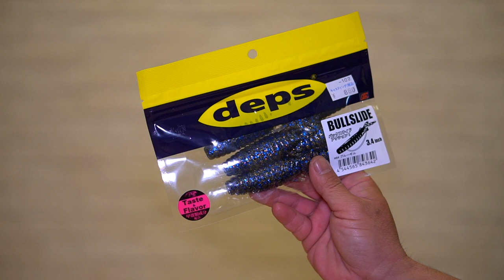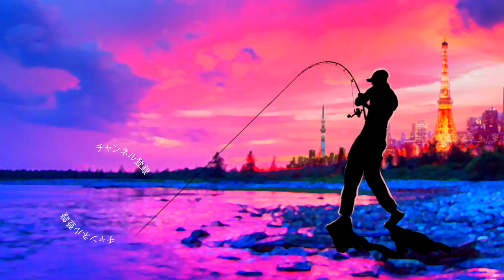デプス「ブルスライド」ブルフラット血統の最新ルアー登場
デプス「ブルスライド」ブルフラット血統の最新ルアー登場って事で黒田健史プロ監修、期待のバックスライド ブルフラットが遂に発売開始されましたよ〜！
従来のブルフラットと並べてみるとかなり形が違いました！重さは１２.５gと色々なタックルで使いやすそうな絶妙な重さ！スプリットテールのブルフラットって感じでノーシンカー以外にも非常に使いやすそうです。とりあえず房総リザーバーでカエルが良く鳴いているタイミングで投入してみたいななんて妄想が膨らみます！
釣るためのバックスライド「ブルスライド」開発秘話【デプスニュース12】

2020はジーニアスプロジェクトのグラビアス、ゴライアス！シマノ ではカルカッタコンクエストDCやメタニウムなど中心に釣りを進めましたが2021はダイワのベイトリールも買ってみるかな！？なんて楽しんでおります。

55アップしか釣れない！デプス「コードネームバス」に巨大バスが襲い掛かる衝撃映像